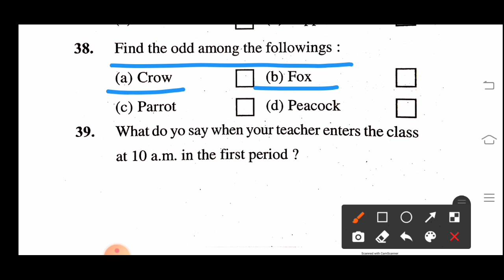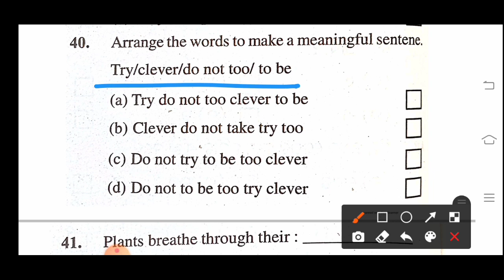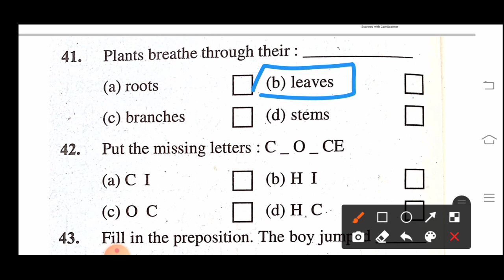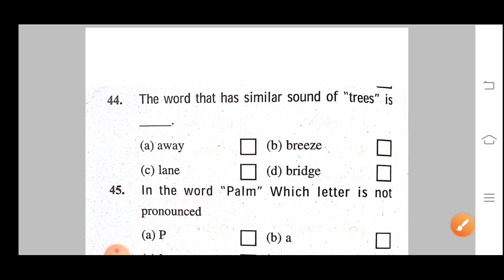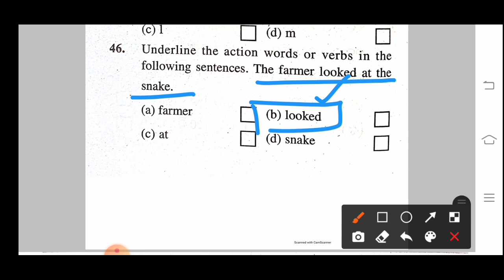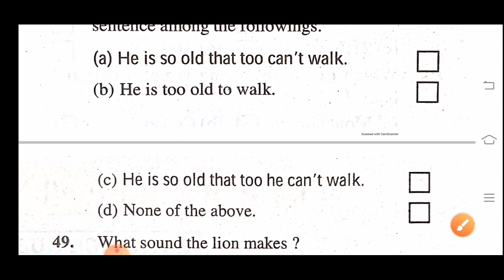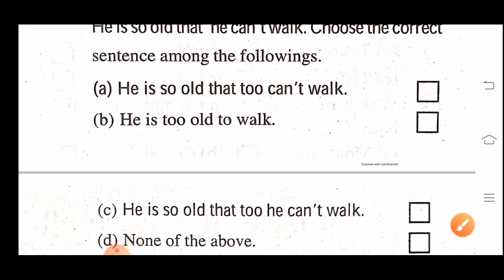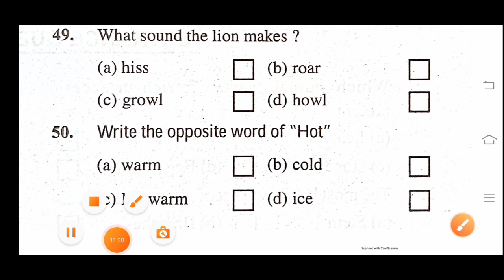Adarsha Vidyalaya Entrance Exam-2021 l Solved Paper 2017 l English (ଇଂରାଜୀ) l Target Score 13/13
Biren Sir Odia is an Educational You Tube Channel we especially upload videos for Odisha Adarsha Vidyalaya Entrance Test-2021 and Jawahar Navodaya Vidyalaya Selection Test-2021 for Class-V Students Of ODISHA.

More Videos From Biren Sir Odia :
Jawahar Navodaya Vidyalaya Selection Test-2021 Mock Test Series 2021

Odisha Adarsha Vidyalaya Entrance Test-2021